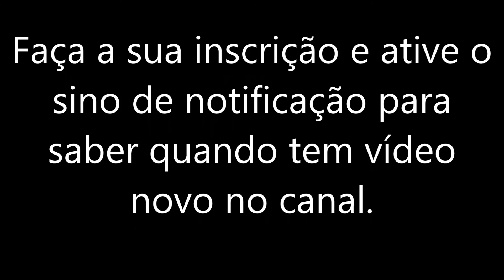Tone Based - NUX MG300 - Kiko Loureiro (Megadeth)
Patch elaborado com base na sonoroidade do álbum mais recente da banda "The Sick, the dying and the dead" onde as guitarras de Kiko e Dave se completam muito bem conforme alguns shows ao vivo. Não somente nos arranjos mas até a sonoridade das 2 são distintas o suficiente para saber quem toca qual parte (algumas ficam evidentes, outras nem tanto). Infelizmente não tenho um Laney na MG300 para tentar aproximar o som feito pelo Kiko então usei o DSL 100 com algumas regulagens diferentes das que montei para o som do Dave Mustaine. Microfone, caixa e pedal EQ fazem outro tipo de composição deixando ela com uma sonoridade um pouco mais agressiva do que a usada por ele no Angra.